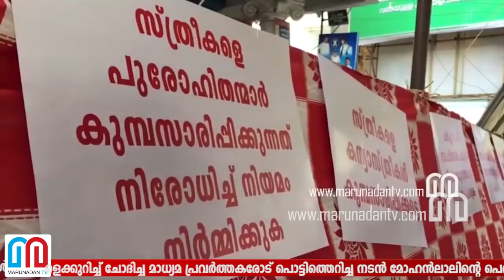ബിഷപ്പിനെതിരായ സമരം പൊതുവികാരമല്ലെന്ന് മോഹന്‍ലാല്‍ mohanlal response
ബിഷപ്പിനെതിരായ സമരം പൊതുവികാരമല്ലെന്ന് മോഹന്‍ലാല്‍